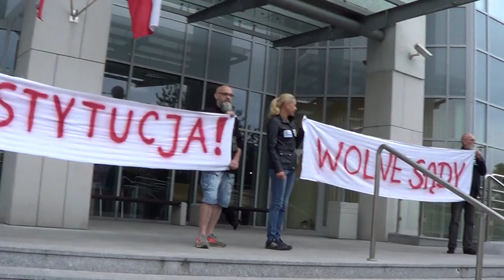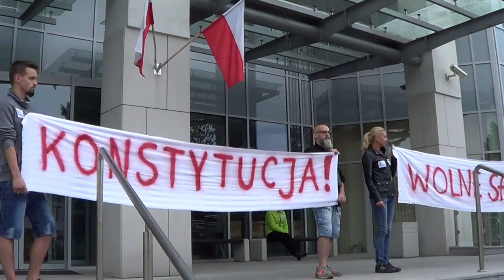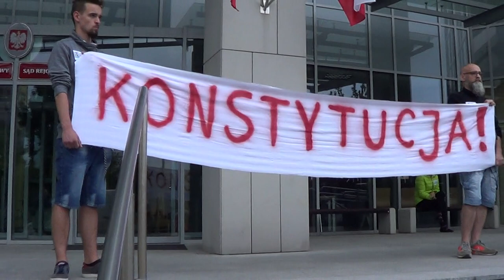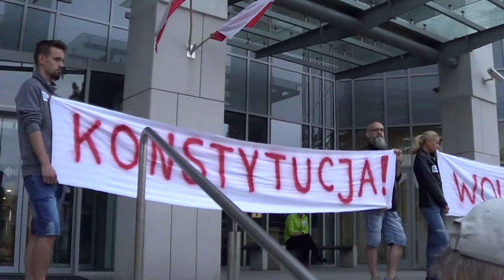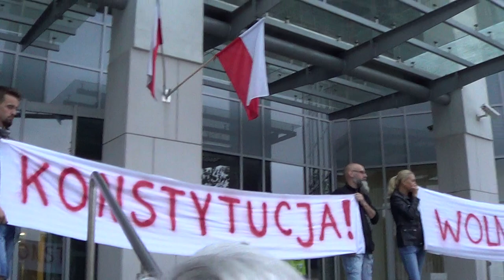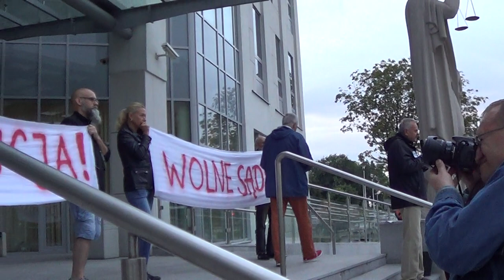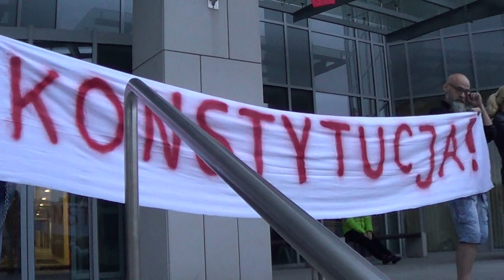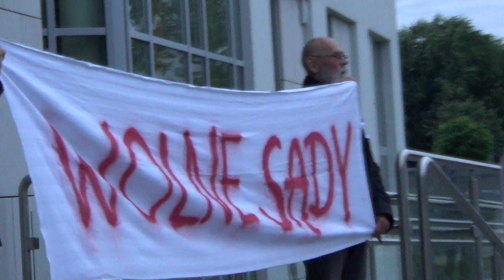Manifestacja w Radomiu w obronie Sądu Najwyższego